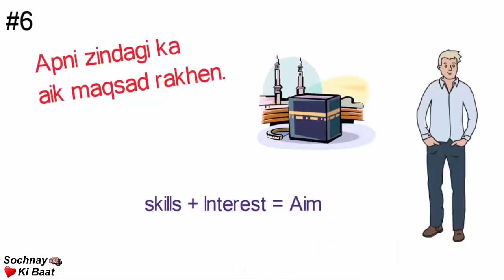10 Things You Should Stop Doing Now If You Want Long Term Happiness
(VPN Required in Pakistan to Access)

Everyone in this world wants to be happy. But there are very few people who are happy and fully satisfied with their life.
So today we are going to talk about 10 things you should stop doing now if you want long term happiness because these things are obstetrical of your happiness.

We have concluded a wide range of topics about life in our videos i.e. mental health, emotional health, study techniques, success, motivation, business, financial growth personal growth, confidence, and much more.